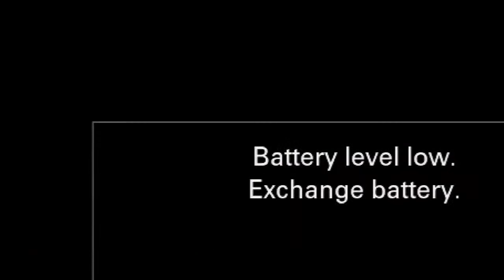Mount Marty A Division High School Meet- Running Events and Throws